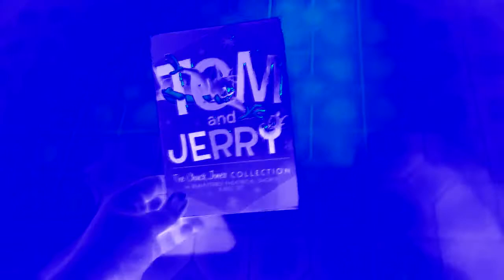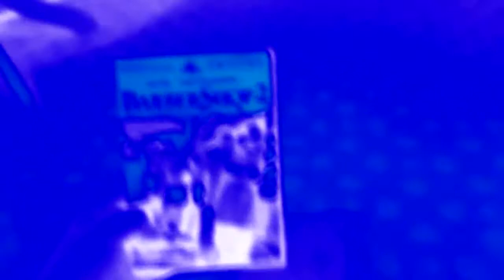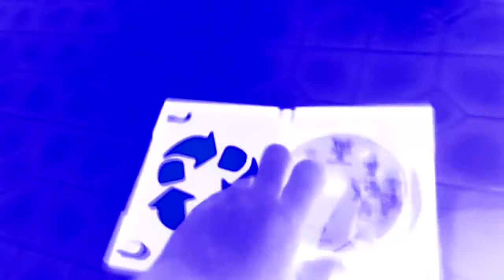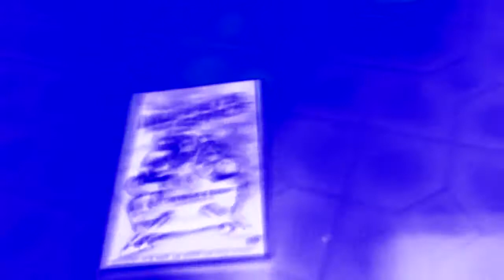DVD Collection in a Nutshell (Chorded, v2)